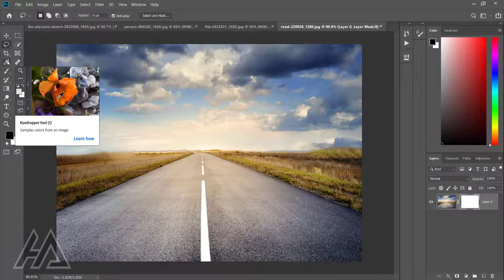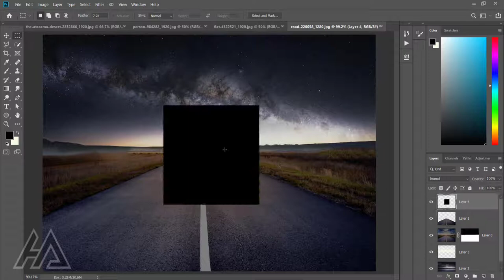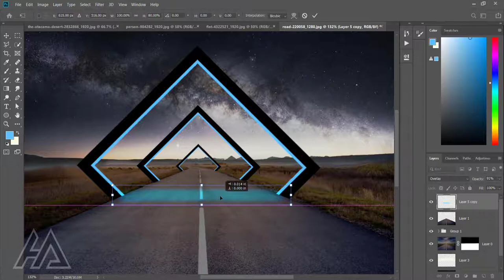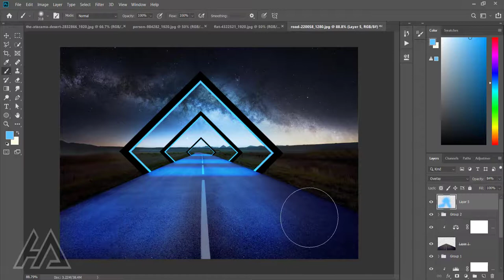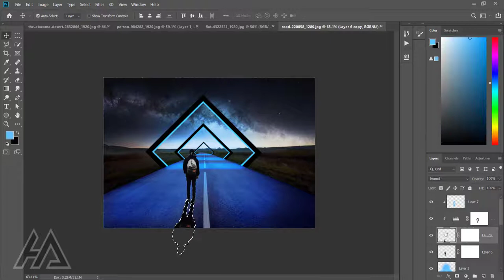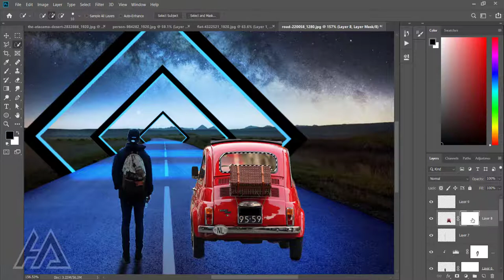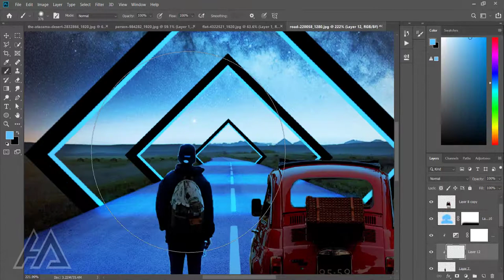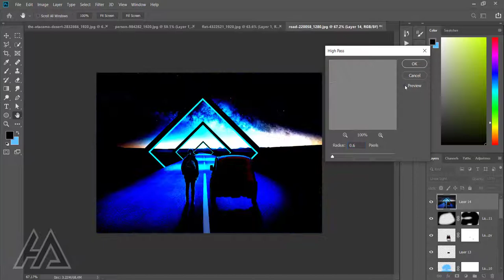#1 Road - Create Photo Effects On Photoshop